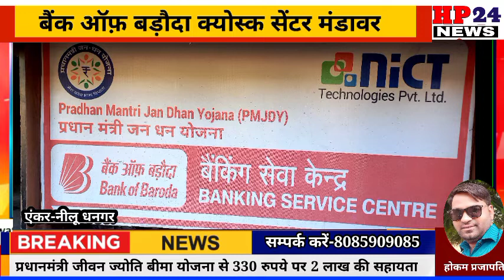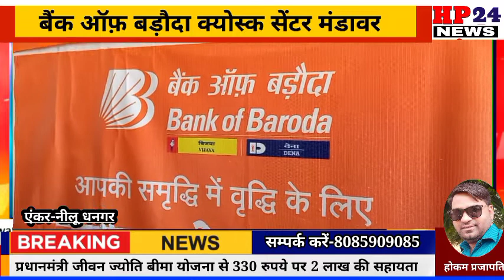प्रधानमंत्री जीवन ज्योति बीमा का कमाल, 330 में 2 लाख की सहायता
बैंक ऑफ़ बड़ौदा कियोस्क सेंटर मंडावर